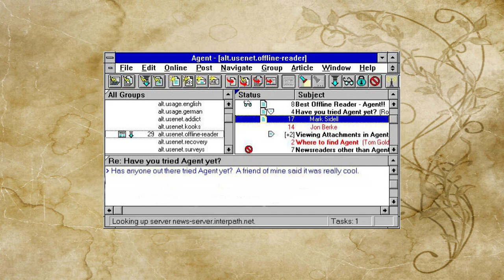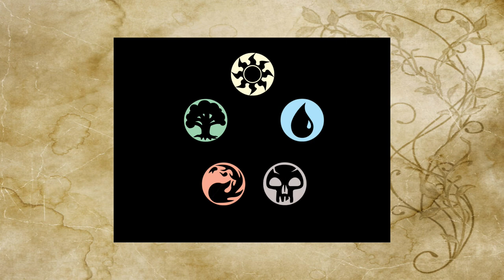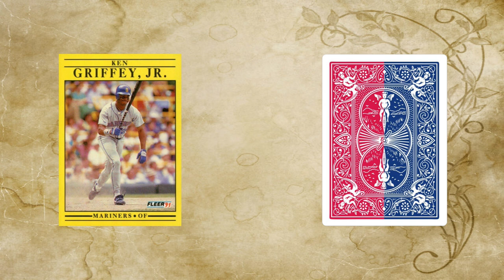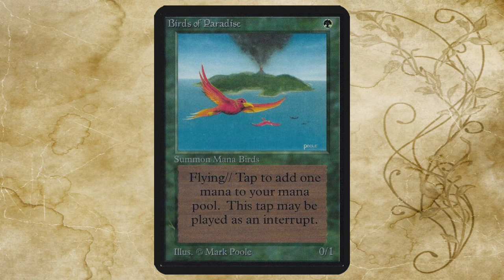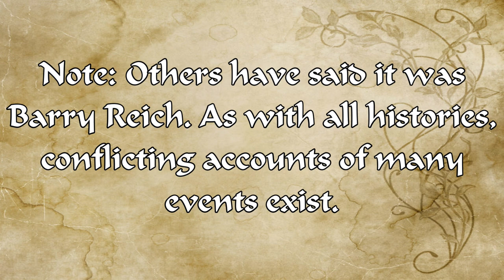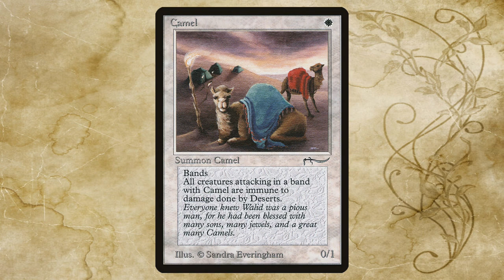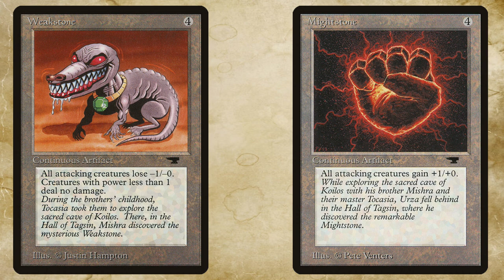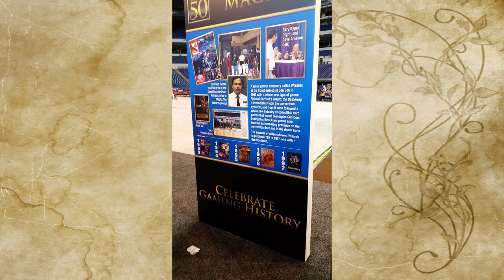The Time of Wizards (The Age of Antiquity)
Part One. This look back at Magic: The Gathering goes back to before the beginning, to when Peter Adkinson ran Wizards of the Coast out of his basement, and the fateful meeting that prompted a mathematician to develop a new card game. Despite the pitfalls, the game was a hit. We begin with those early days and follow through to the frantic creation of the first two MtG expansions, Arabian Nights and Antiquities.